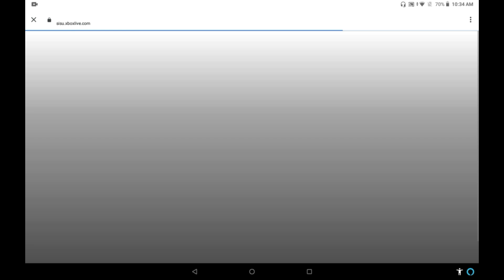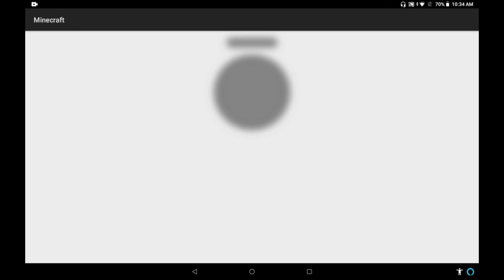Minecraft pe how to play in servers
In this video I have told how to play in server
in minecraft pe ( android)
you can play in servers in minecraft pe
by signing in to your microsoft
account or xbox account and then you can play in servers in minecraft pe
and then you can play games in minecraft pe servers
in built games and now have fun
X X X X X
thanks
X X X X